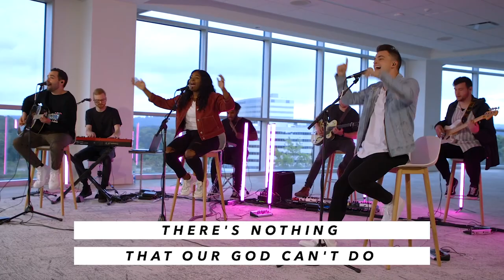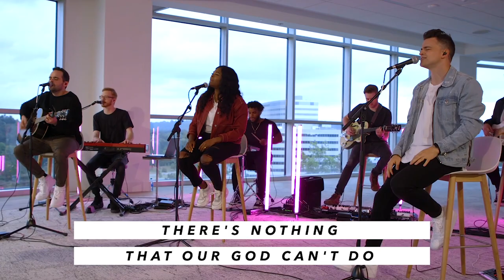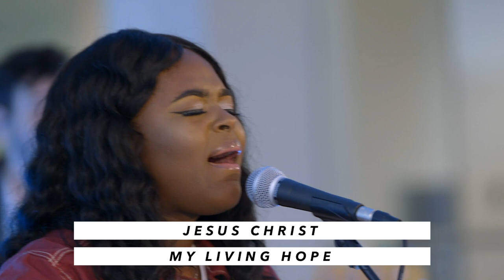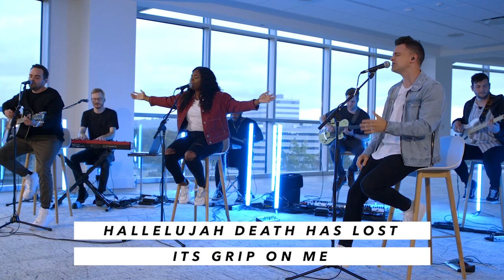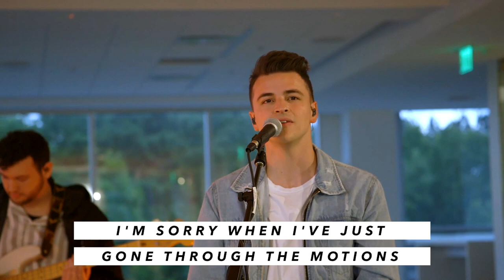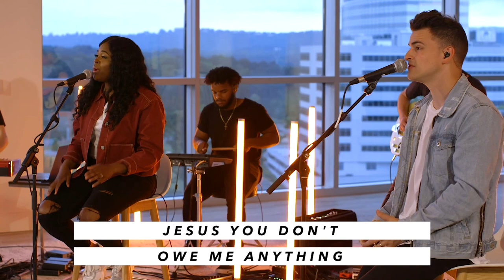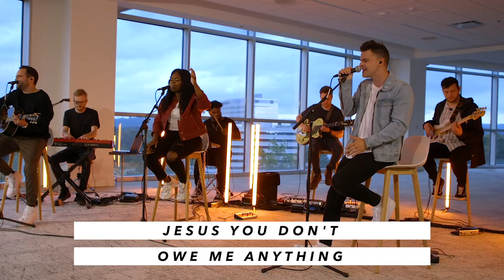Chapel Worship at the Grandview Campus | Highlands College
For the final chapel service of the school year, our team led worship at the future permanent home of Highlands College.

"There's Nothing That Our God Can't Do" - Passion
4:35​ - "Living Hope" - Phil Wickham
10:00​ - "Hope Has A Name" - River Valley Worship
11:00​ - "Nothing Else" - Cody Carnes

The Grandview Campus is located on Highway 280 which is perfectly suited for a college campus, relocating there will elevate our visibility within the Birmingham community. The location will give us the capacity to create a true college campus designed to promote community with state-of-the-art learning facilities and beautiful green space.